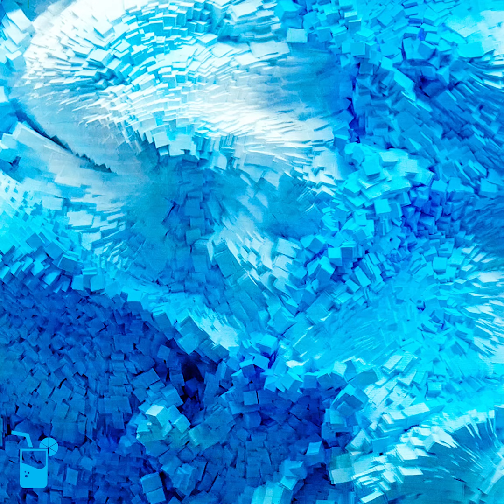9. Skylines at Night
We are Stream Juice!!!
Its available on all music platforms. For example use the links below for

You can also just search for Stream Juice. Hope you like it!!!